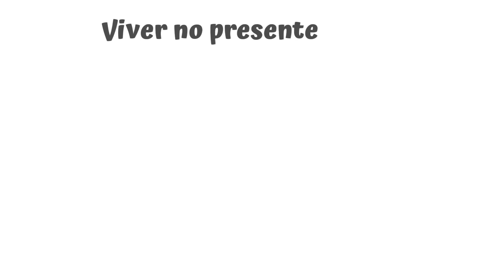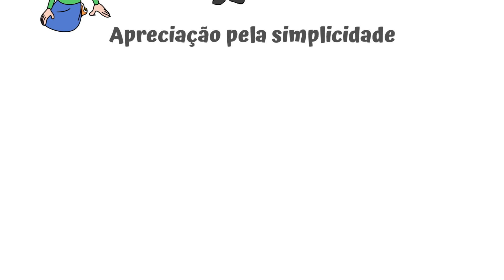Como DAR VALOR às pequenas coisas | SejaMaisInteligente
Quando damos importância às pequenas coisas, cultivamos uma mentalidade de presença e apreço, reduzindo o estresse e o foco em preocupações maiores.

Pequenos gestos de bondade ou conquistas diárias nos lembram que a vida é feita de momentos únicos.